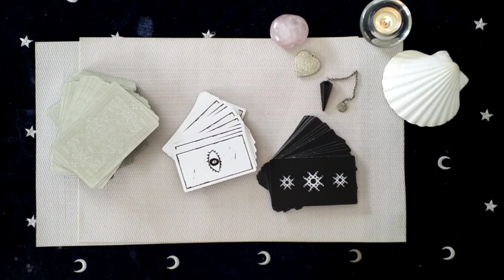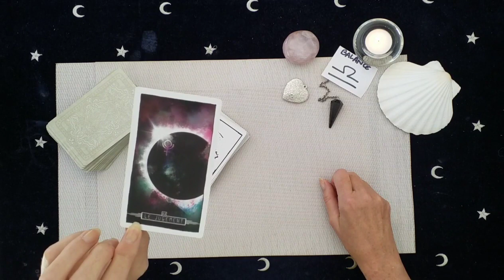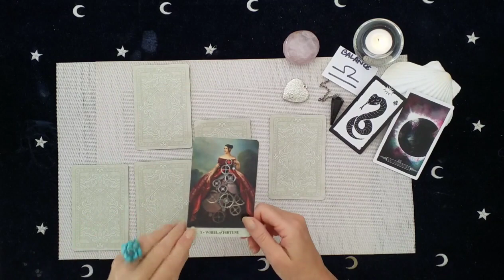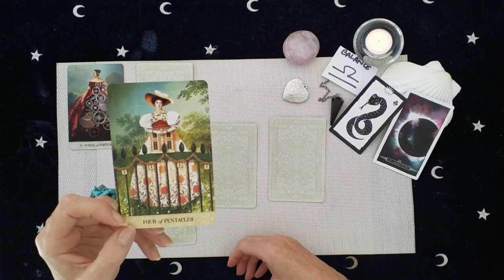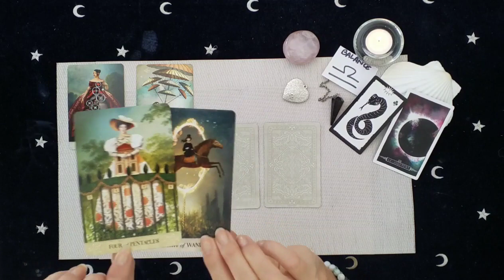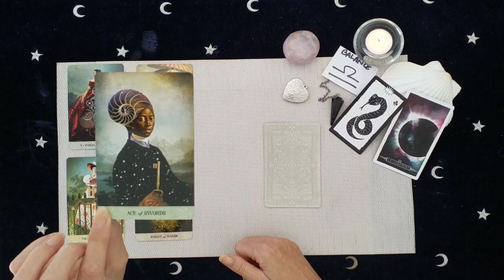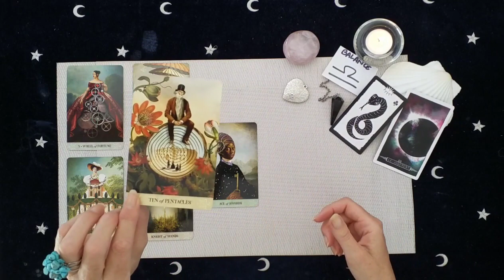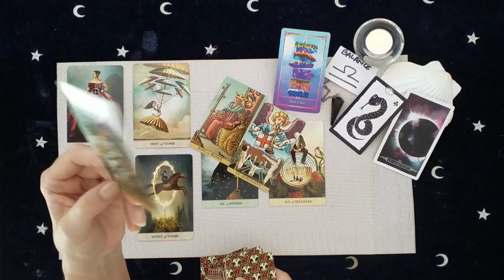Balance Sentimental Octobre 2021 💖 - l'appel de l'Amour